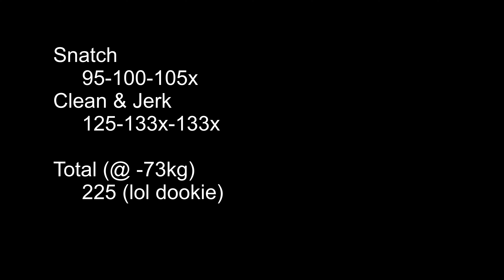South Bay Open | April 22, 2023